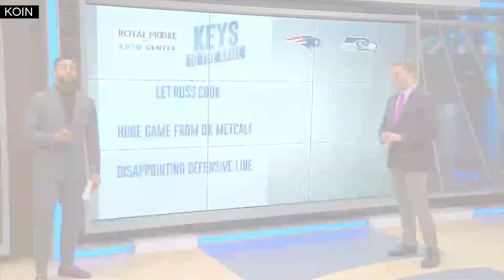Keys to the game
Hawks beat Pats